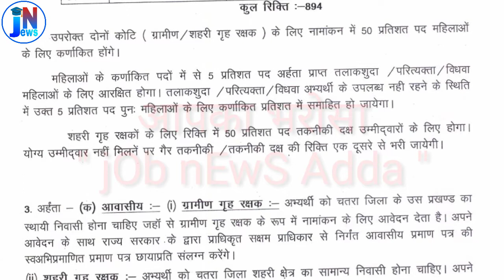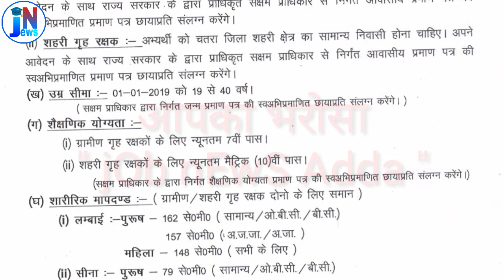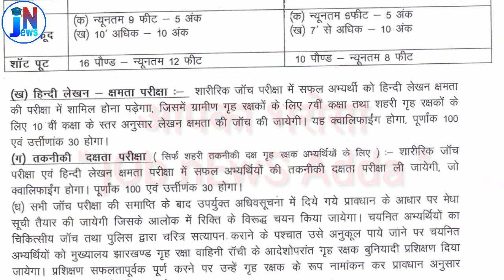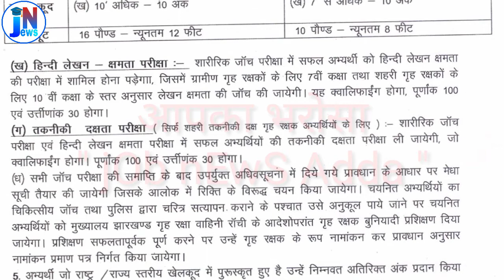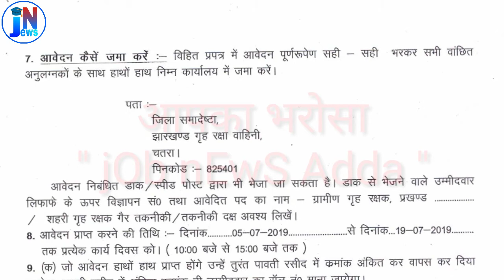Home guard bharti 2019 || होम गार्ड भर्ती || home guard Recruitment in Jharkhand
guys video editing me galti hui hai uske liye mafi chahenge. 🙏🙏🙏
 video me kuchh part kal ki video ka add ho gya .
sorry guys ...ok🙏🙏🙏🙏

यह भर्ती झारखंड के चतरा जिले की है । इसलिए वहीं के आवेदक है अप्लाई करें ।

recruitment 2019 apply online,hssc recruitment 2019 hssc patwari recruitment 2019 haryana patwari syllabus haryana canal patwari
 Arunachal Pradesh court process server,peon , driver & other Vacancies
Bihar Stenographer Recruitment 2019, Stenographer bharti details, Stenographer notification ,
Stenographer bharti details,
Stenographer Recruitment 2019 ,
 BSSC Stenographer Online Form 2019,
Bihar Staff Selection Commission  Stenographer Recruitment ,
Bihar Subordinate Services Commission Stenographer Recruitment announce ,
job news adda ,
peon bharti,
police constable Results,
punjab patwari ,
Online job details,
Police vacancy,
vicancy news,
Results ,
notification pdf link ,1Oth pass job,
12th pass job ,
govt job
Bihar police Vacancies details
pseb update
punjab board admission details
maths trick
Assistant Director/District Youth Coordinator Recruitment
Junior Computer Programmer Vacancies
Senior Hindi Translator Vacancies
Assistant Vacancies
Librarian recruitment